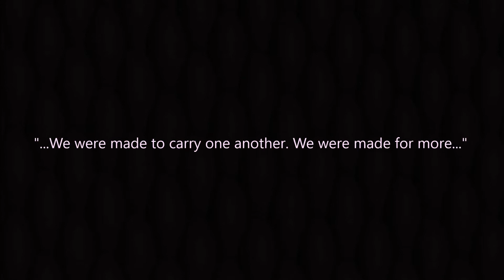"Bleed The Same" by Mandisa (Feat. TobyMac & Kirk Franklin)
genre:  Contemporary Christian
ᗩᖇTIᔕT:  Mandisa (Feat. TobyMac & Kirk Franklin)
ᔕOᑎG:  "Bleed The Same"
YEᗩᖇ:  2017
ᗩᒪᗷᑌᗰ:  "Out Of The Dark"